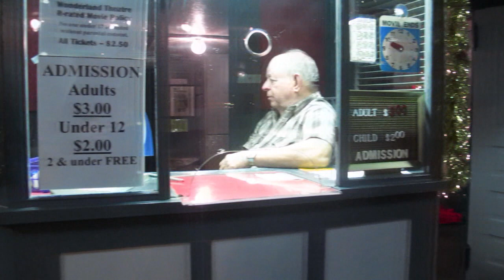Cinematic Service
Community volunteers revive and run the Wonderland Theatre in Paullina, IA.